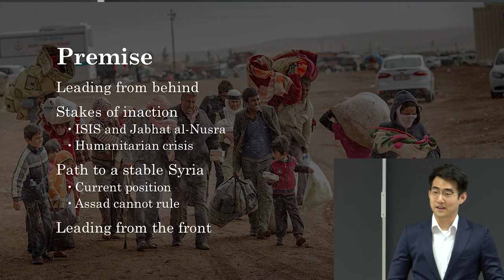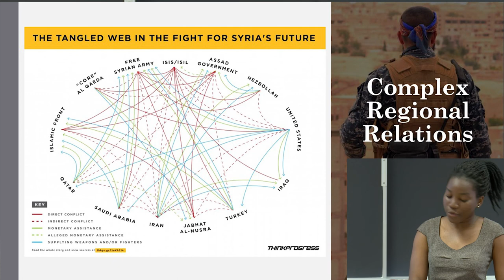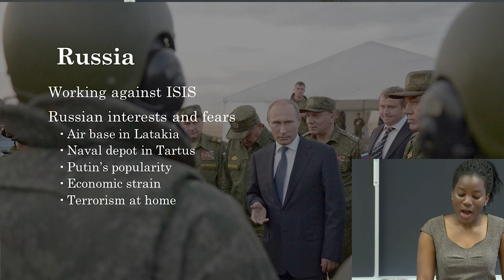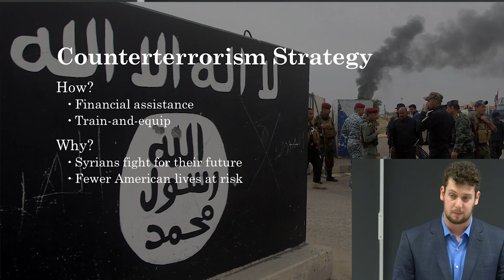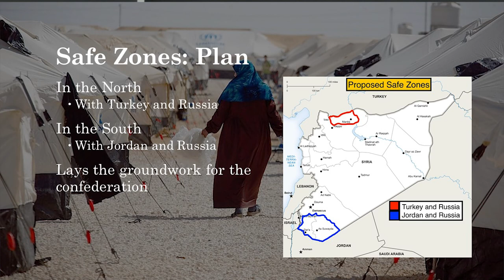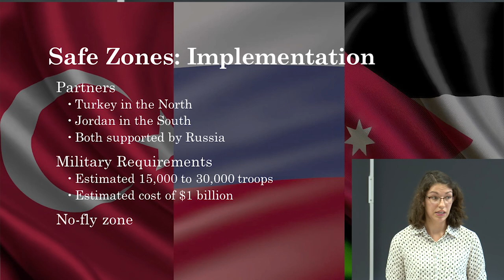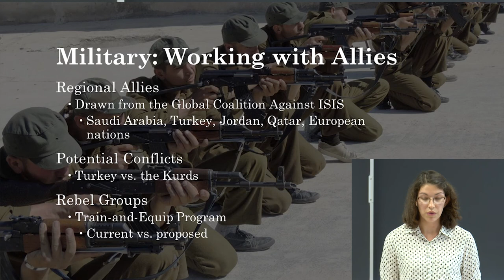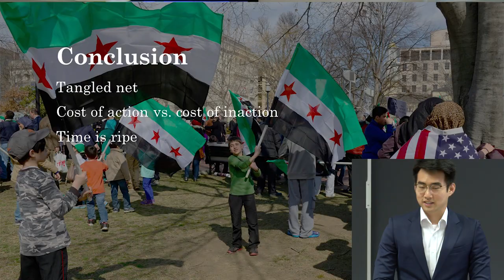Smart Power Peacebuilding in Syria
The views provided in these presentations do not necessarily reflect the personal positions of the students. The students were assigned these policy orientations and are presenting their arguments accordingly.